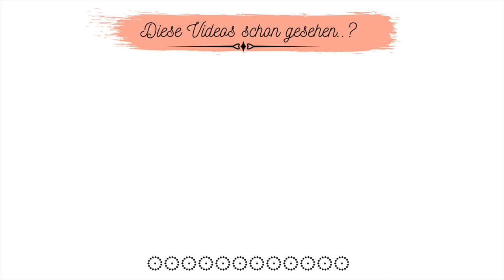Einfach und lecker💯 Zucchini-Bulgur-Gericht‼️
Heute gibt es bei uns dieses leckere Zucchini-Bulgur-Gericht mit Hackfleisch. Es ist sehr schnell gemacht und schmeckt super lecker. Probiert's unbedingt mal aus!
Hier sind die Zutaten für das Rezept:
1 große Zucchini
1 Zwiebel, klein gehackt
150g Hackfleisch
1 Peperoni, klein geschnitten
1 Knoblauchzehe, klein geschnitten
1 Tomate, geschält und klein geschnitten
1 EL Tomatenmark
2-3 EL Olivenöl
Salz-Pfeffer
Petersilie, klein gehackt

Filiz